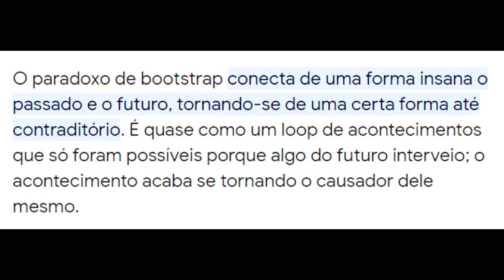TEORIA ABSURDA! VICTOR TIMELY E AQUELE QUE PERMANECE SÃO EXATAMENTE A MESMA PESSOA? TUDO CONFIRMADO!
O Kang tem infinitas variantes ao longo de todo multiverso. E o ep. 3 de Loki quer fazer a gente acreditar que Victor Timely e Aquele que Permanece são versões diferentes do Kang, mas não é bem assim. Essa teoria absurda pegando várias provas desde Ultimato até este ep. 3 da 2ª temporada de Loki prova que Victor Timely é sim o Aquele que Permanece no passado e tudo isso é um mega plano dele para que mesmo morto ele possa cumprir a profecia de retornar ao fim dos tempos conforme ele prometeu para Sylvie e Loki na temporada 1. Vem pirar com a gente agora neste vídeo de teoria aburda de Loki 2ª temporada após o ep. 3.

Quando vai ter a 2 temporada de Loki?
O que acontece na segunda temporada de Loki?
Quantos EP tem Loki 2 temporada?
Como entender lá série de Loki?
loki 3 temporada
loki 1 temporada
wandavision temporada 2
assistir loki
série do loki
what if 2 temporada
cavaleiro da lua 2 temporada
echo marvel
Quem é o Loki na mitologia?
Quando vai ter a segunda temporada de Loki?
Por que o Loki não é azul?
De quem o Loki e filho?
Vai ter 2 temp de Loki?
Qual vilão da série Loki?
Em que ano se passa a série do Loki?
loki temporada 1
loki 2 temporada data de lançamento
loki season 2
loki filme 2021
filme loki lançamento
loki temporada 1 elenco
loki 2 temporada elenco
filme loki netflix

✓ Site →  jmcarneiro.net.br